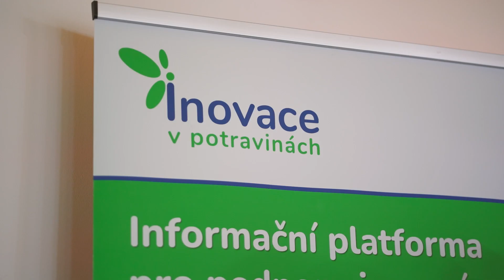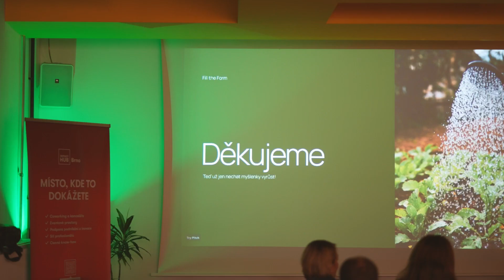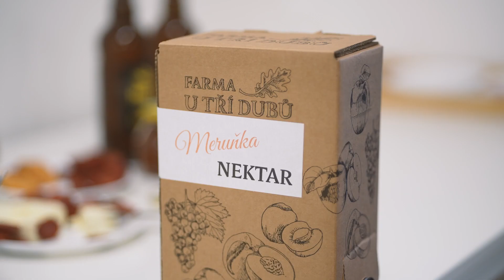Finále Challenge Labu 2023: „Od vidlí po vidličku“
Letošní Challenge Lab je za námi! Tento ročník byl již třetí, který jsme za Impact Hub ČR pořádali pod záštitou EIT Food i dalších partnerů Heineken CZ a SONNENTOR.

Výzvou roku 2023 bylo najít způsob, jak dostat produkty od místních farmářů a producentů na talíř místních obyvatel. Jak to celé dopadlo si můžete přečíst v našem článku